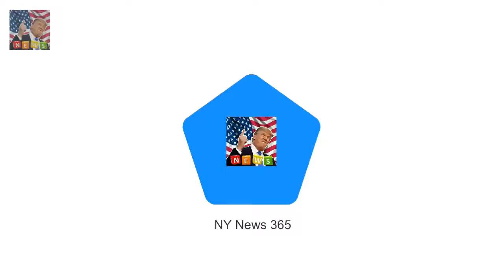The Queen attends Sunday service at Sandringham The monarch looked elegant in a teal coat and ha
He played the popular titula Daniel Radcliffe opens up about Johnny Depp Fantastic Beasts casting :